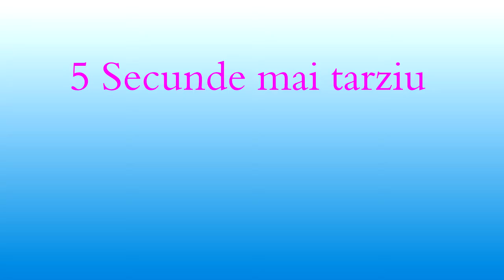Geometry Dash Blast Processing DONE